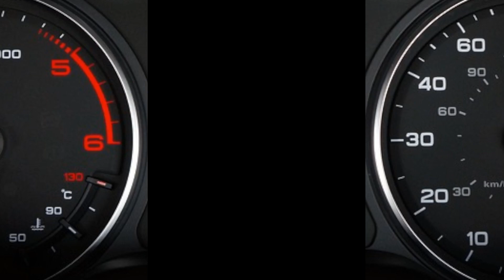Le migliori auto del segmento D: la nostra classifica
La nostra classifica delle migliori auto del segmento D, tutte quelle vetture che hanno una lunghezza che va dai 4 metri e mezzo ai 5.